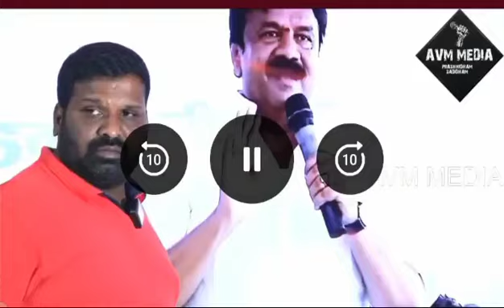తల్లిని బయటకు వెళ్లగొట్టిన పిల్లలు, దుమ్ము దులిపిన AVM || AVM MEDIA